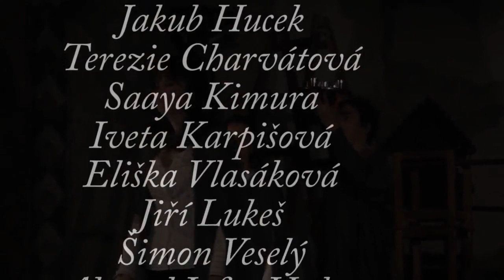Časoplet, Lukáš Sommer & Opera studio Praha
Hudba :  Lukáš Sommer
Režie :  Vojtěch Svoboda
Dirigent : Sébastien Bagnoud
Historik konzultant : Mgr. Helena Chalupová
Kostýmy: Zita Miklošová
Světla:  Šimon Kočí
Technika: Viktor Svačinka Zpěv :
Tereza Hořejšová, Anita Jirovská, Eva Kývalová, Pavla Mlčáková, Lucie Prokopová, Eliška Sedláčková
Pantomima :
Šimon Liska, Jonatán Vnouček
Výtvarníci :
Kristýna Bratránková, Josef Dvořák